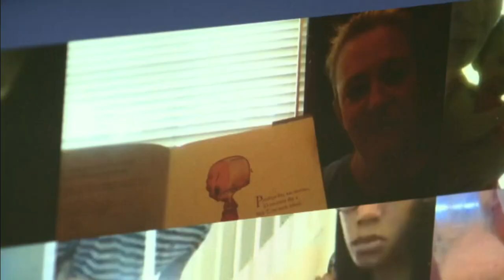Broward County families adjusting to new school year of virtual learning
Despite some minor glitches, Broward County Schools is celebrating a successful first day that kicked off online.